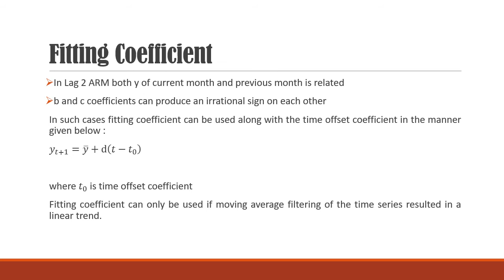AUTO REGRESSION AND CROSS REGRESSION MODELS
Prerequisite to the tutorial of Neural Networks. Auto and Cross Regression models are open source and required to be available to all the users who have opted for ANN Model development.

Music in Pixabay,